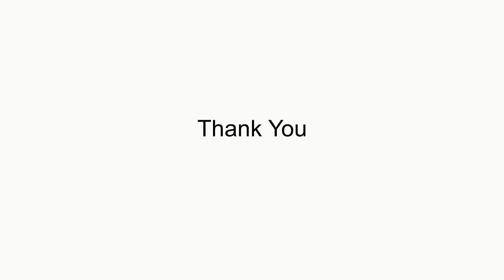May 12, 2019 Sermon by Pastor Kyle Winter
May 12, 2019 Sermon, "The Voice of the Shepherd"  by Pastor Kyle Winter